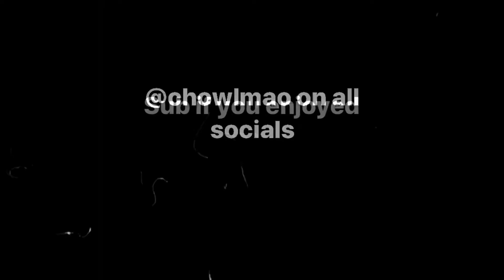VIOLET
VIOLET Fortnite montage fortnite controller sensitivity pc,